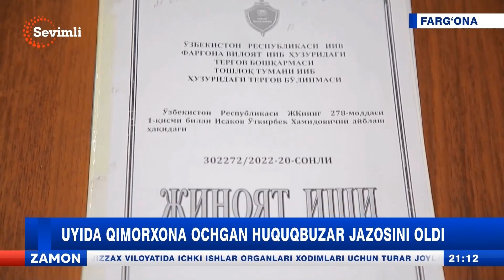Uyida qimorxona ochgan huquqbuzar jazosini oldi